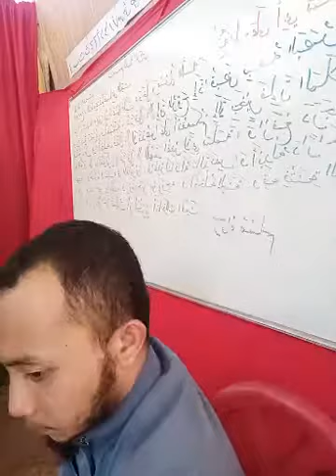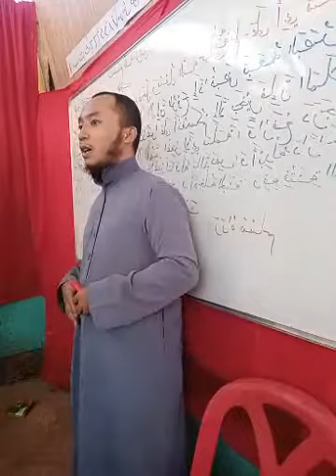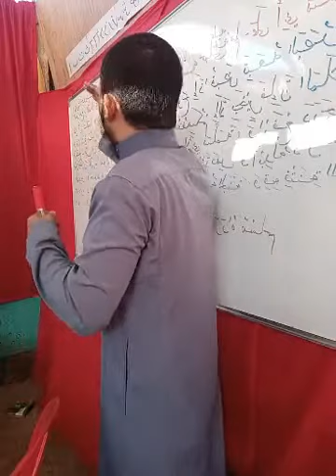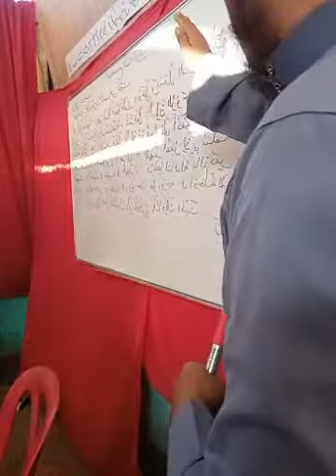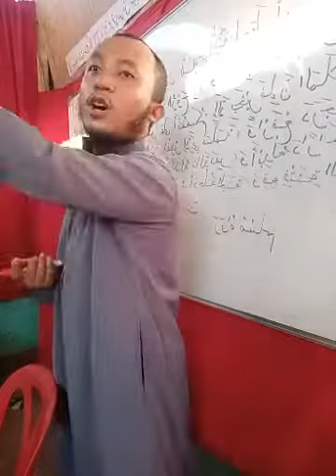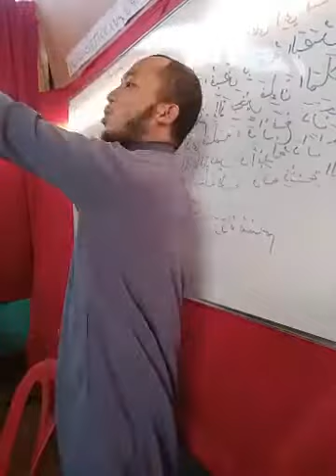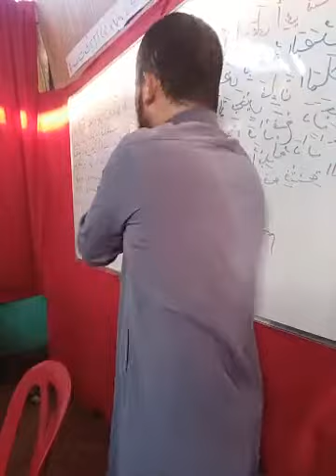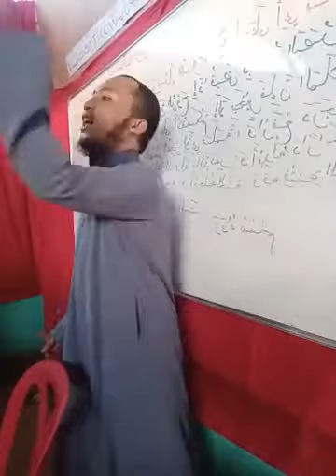Unu in hinangun sin mga Tau buhi pa Tau miyatay?☝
Muhaadaratu min ahadish shykhul habib, Huwa Shykh Abdulmujib K. Edris laa alla yuwjaziya kallahu ala juhdika fid da'watu illa Allah💖☝